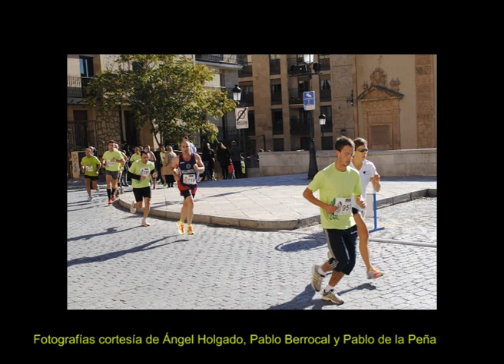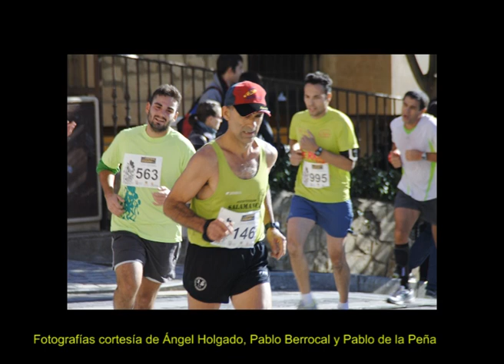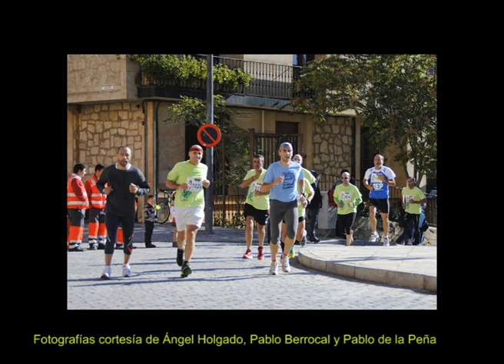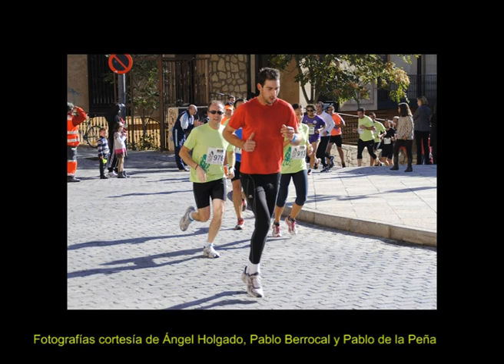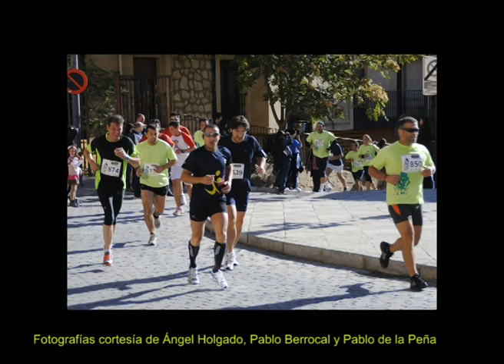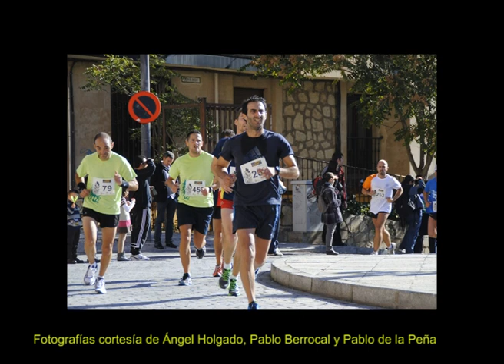Fotografías IV Carrera CISE 2012 (Fonseca)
Fotografías cortesía de Ángel Holgado y su equipo. Puedes ver las fotografías de manera independiente en la parte relativa a CISE 2012